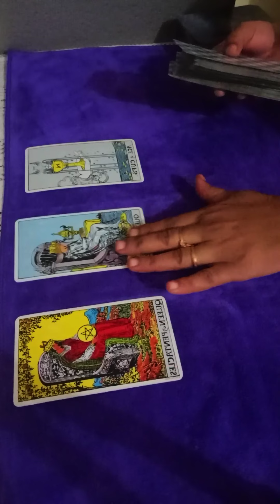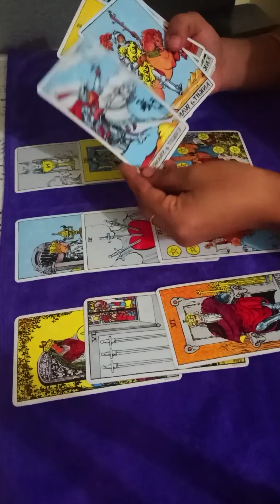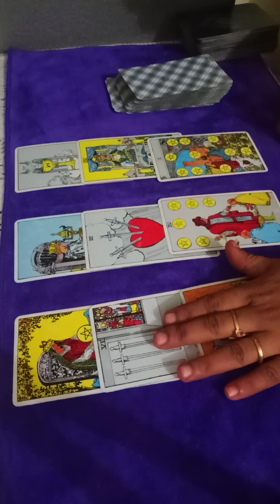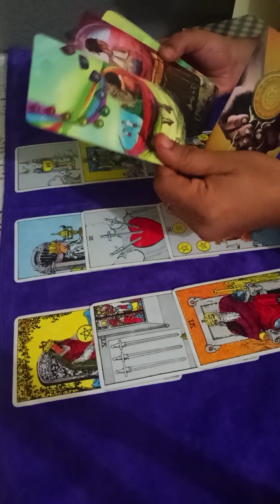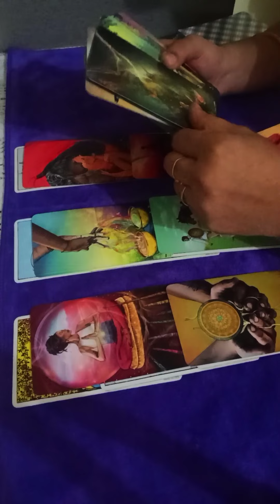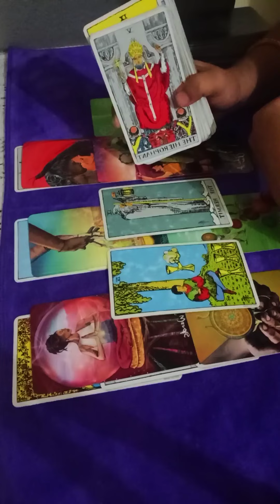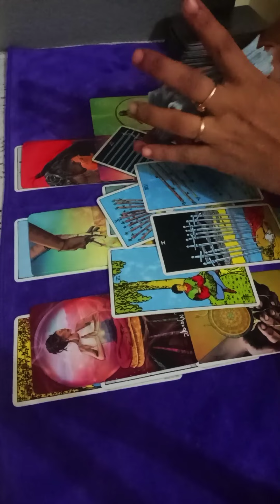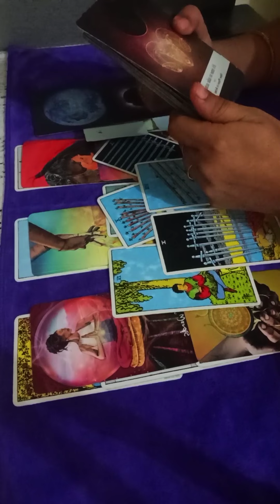PISCES🥀~Separation,u both have strong soulmate connection& they ready to offer marriage 🖤MID DEC